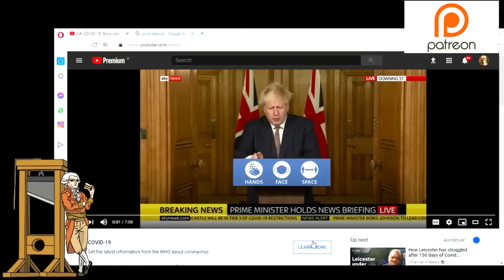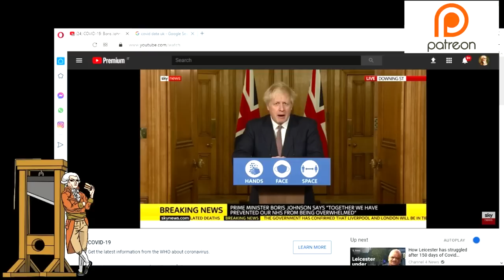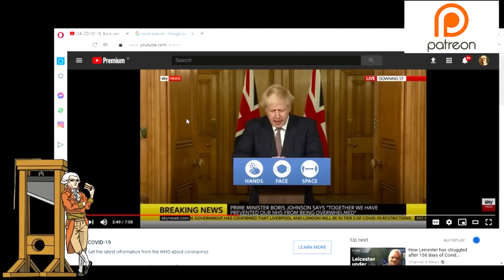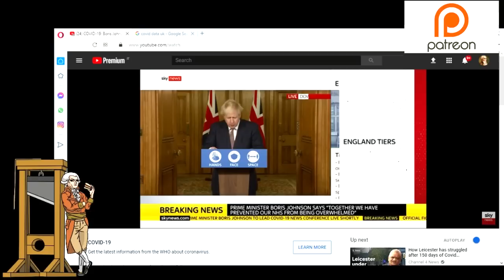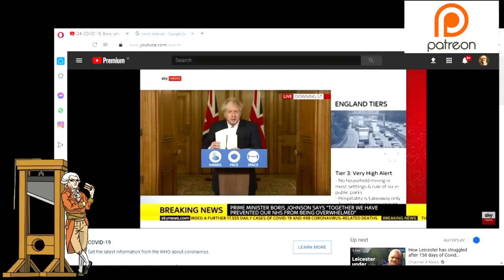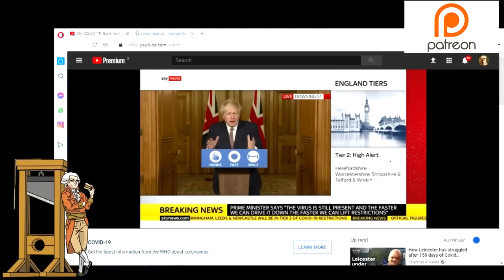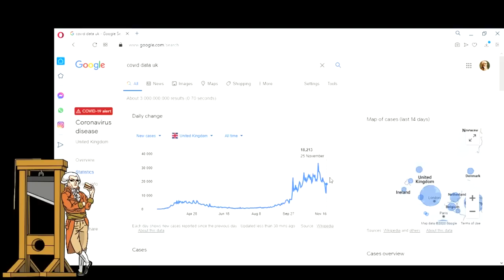Why Boris Johnson's New Tier System Can't Work!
Boris Johnson has announced the new tier system to replace the national lockdown.  However returning to a system that has been proven not to work doesn't make sense when the current lockdown system does work.  Boris Johnson has set the end date for current restrictions at the 2nd of December.  However he hasn't explained why the new tier system is coming in then, and how to get out of it.

I hope I am wrong but I can't see this working.